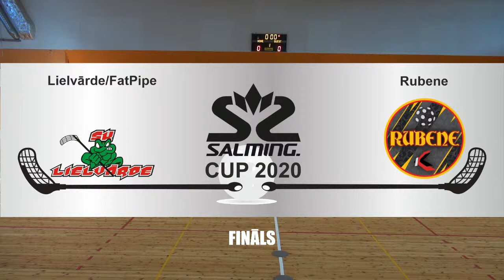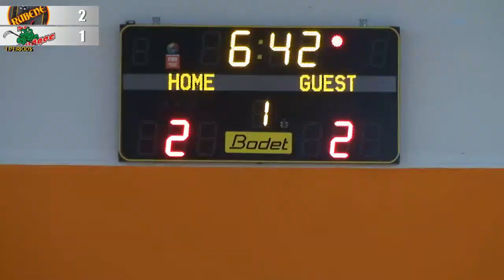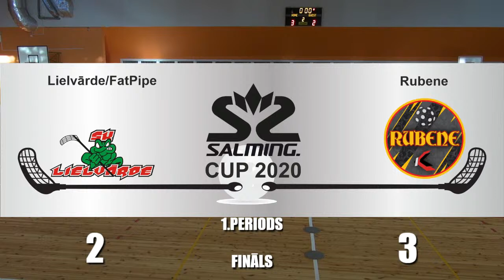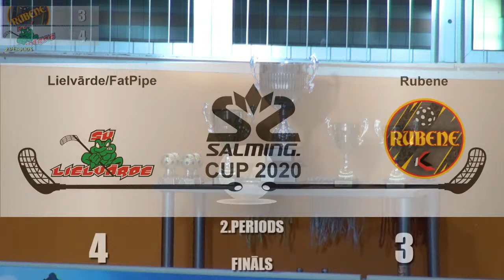SALMING CUP 2020 FINĀLS Rubene 4:7 Lielvārde/FatPipe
FINĀLS  Rubene 4:7 Lielvārde/FatPipe